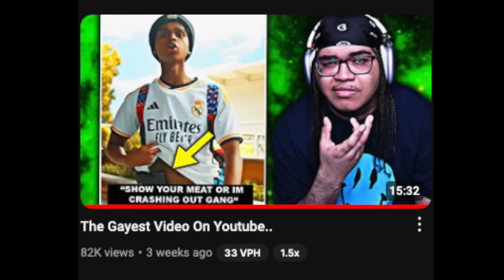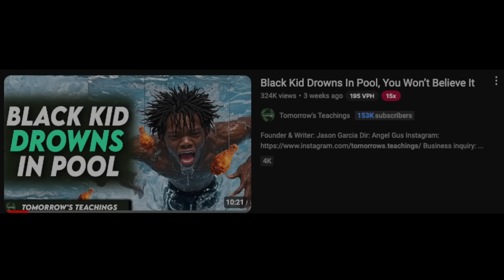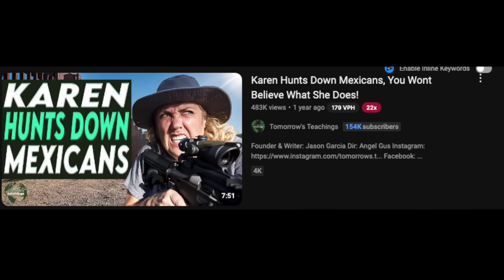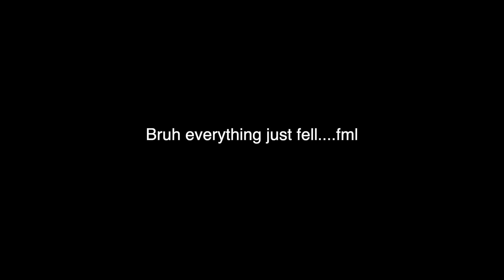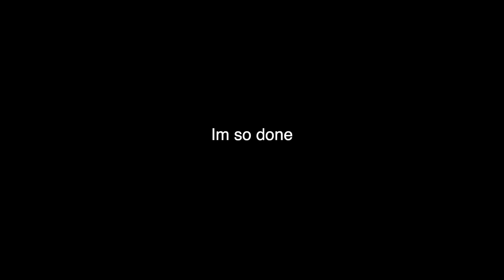The Most Insanely Racist Video On YouTube..